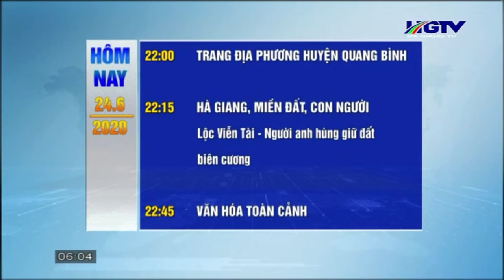HGTV Hà Giang ident 3/6/2020 - GTCT 6h05 - 24h (06h01, 24/6/2020).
Sau đó là hình hiệu Thời sự.
Xem trực tiếp bằng phần mềm FPT Play trên iOS.

Chỗ có nhạc bản quyền:
0:21 - 2:35 : A Love For Life - Yanni.

Mọi video mình đăng mình không sở hữu bất kì tư liệu nào sử dụng.

- Channel DTT - CH1 : đăng tổng hợp những video giải trí, tư liệu truyền hình, tua ngược video.

- Channel DTT - CH3: đăng video về gốc và tua ngược trên mọi thể loại (vừa lập lại kênh mới từ hôm 20/2/2020)

- Channel DTT - CH4: đăng video về hoạt hình vui nhộn và đáng yêu dành cho các bạn nhỏ (mở từ 19/6/2018)

Ngoài ra các bạn có thể ghé ngay trang blog của mình với tên gọi Thành Tâm Blog - nơi chia sẻ những thông tin bài viết tổng hợp (tuy là lâu lâu mình sẽ đăng bài một lần)